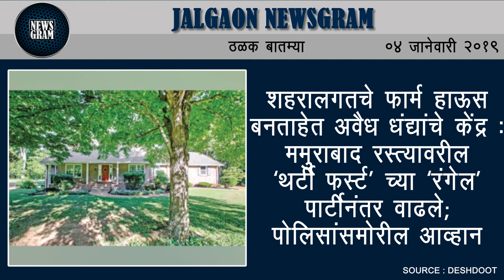Jalgaon Newsgram | Jalgaon News | Today's News Headlines | 04 January 2019